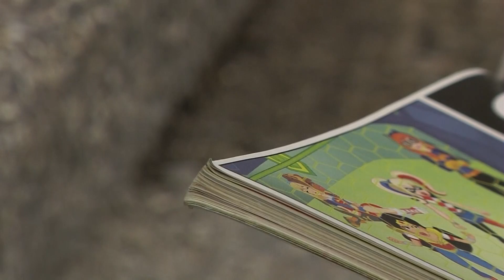Florida Focus News Brief Dec. 1, 2017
In this news brief: The Humane Society of Tampa Bay has a unique way of encouraging new readers.